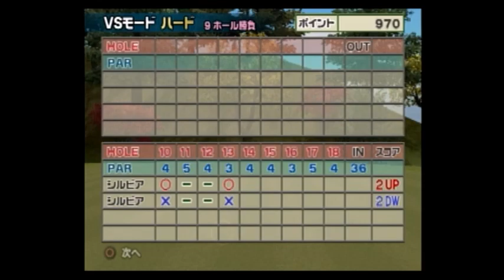みんなのGOLF4【シルビアVSシルビア（ハード）】Everyone's GOLF4［PS2］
みんなのGOLF4 シルビアを使用したVSモードの動画になります。
今回はCPUの時はいつもボロボロに負けているシルビアさんを使いたいと思います。
前にプレイしていたときは時々使用していたキャラなので、使ったことがないキャラよりはスムーズにいけると思います。